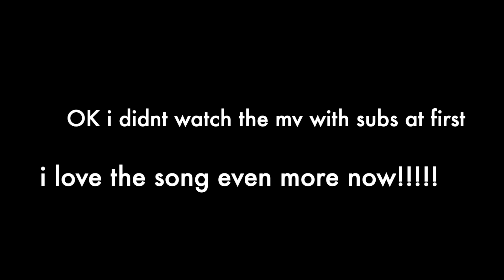SHINEE CHATS EP. 27 ~ KEY GOOD & GREAT MV REACTION~The king of concepts is back!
Key will never lose a solo comeback! This is amazinng!

(sticker club and behind the scenes content)